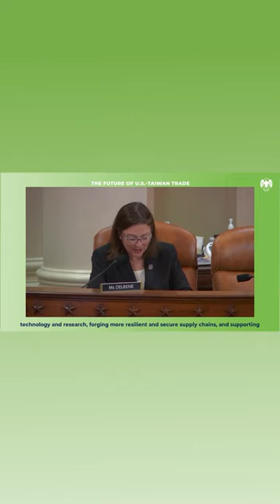Rep. Suzan DelBene: The Future of U.S.-Taiwan Trade (1)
@RepDelBene highlights how we can be a stronger trading partner and better support our long-term relationships. Doing so has the power to expand economic prosperity for both Taiwan and the U.S.

Chairman Richard Neal (MA-01)

The Committee on Ways and Means is the oldest committee of the United States Congress and is the chief tax-writing committee in the House of Representatives. Since 1865, the committee has continued to exercise jurisdiction over revenue and related issues such as tariffs, reciprocal trade agreements, and the bonded debt of the United States. Revenue-related aspects of the Social Security system, Medicare, and social services programs have come within Ways and Means’ purview in the 20th century.

Subcommittees: Health, Oversight, Select Revenue Measures, Social Security, Trade, and Worker and Family Support.